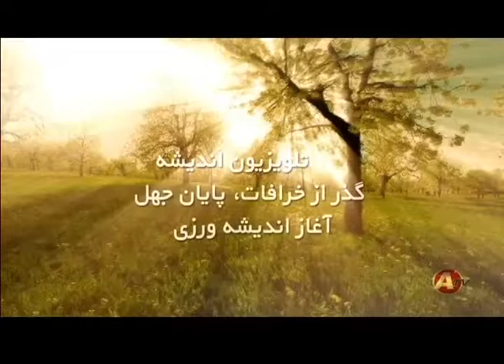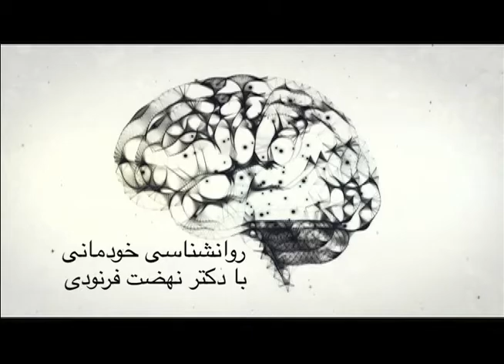Ravanshenasi Khodemani 05 30 17 روانشناسی خودمانی Andisheh TV